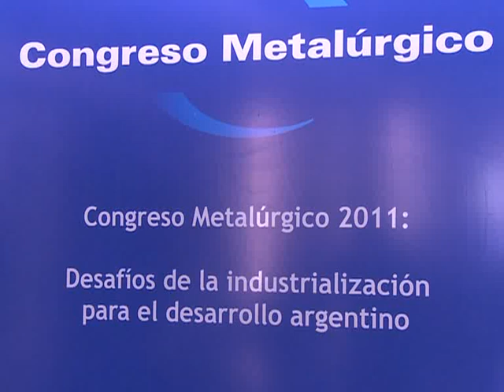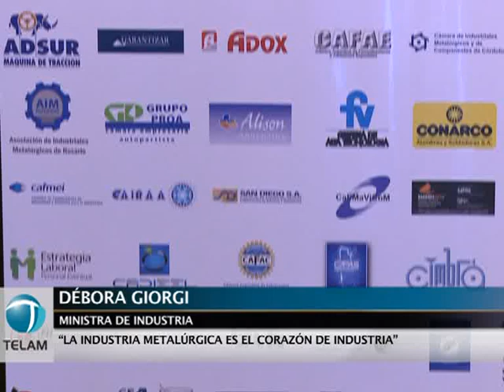Economía - Ministra destacó que metalurgia registró récord de inversión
La ministra de Industria, Débora Giorgi, consideró que la metalurgia es el "corazón" de la industria argentina, y destacó que el sector registró un récord de inversión de 10,4 por ciento del producto bruto en bienes de capital.
Al inaugurar el Congreso Metalúrgico organizado en Parque Norte por la Asociación de Industriales Metalúrgicos (ADIMRA), la funcionaria resaltó que desde el 2003 hasta la actualidad el sector en su conjunto "multiplicó dos veces y media" su nivel de producción.
Mencionó también que la metalurgia exporta por 7.500 millones de dólares anuales, y representa el 32 por ciento del PIB industrial.
Sostuvo que uno de los principales desafíos de la metalurgia es bajar el déficit comercial que afecta al sector, no obstante exhortó a "verlo como una copa medio llena" y aseguró que "hay un amplio espectro para seguir sustituyendo importaciones".
En su discurso, la ministra elogió la definición amplia de la metalurgia que abarca además a la siderurgia, los bienes de capital, máquinas y equipos mecánicos, autopartes y producción para la construcción.
Cuantificó al sector al indicar que aglutina a 250 mil trabajadores en 14 mil pequeñas y medianas empresas, la mayoría de capital nacional, que determinan un valor de producción de 34 mil millones de pesos.
La ministra consideró que con el inicio de la administración kichnerista, en el 2003, la política económica se orientó a la reindustrialización nacional.
"En las empresas tenemos el doble del producto bruto industrial que teníamos en el 2003, y la industria en general creó 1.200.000 puestos de trabajo", señaló.
Señaló que en el 2010 el sector metalúrgico registró un récord de inversión sobre el producto bruto en bienes de capital de 10,4 por ciento, cifra que no se daba desde los años `40 y que se logró por la "articulación de las políticas público-privadas".
Sostuvo que la potencialidad de crecimiento de la Argentina se basa en un "mercado pujante" que debe producir más cantidad de bienes, con valor agregado, para atender al consumo postergado.
Entre los desafíos a vencer citó "la competitividad del sudeste asiático y la crisis de los países desarrollados", e instó a defender la no primarización de las exportaciones argentinas.
Citó al Plan Estratégico Industrial que lleva a cabo la actual administración y sus nueve foros realizados, cuyas conclusiones indican que el sector industrial en su conjunto multiplicó dos veces y media su producción desde el 2003 a la
actualidad.
Previamente habló el titular de ADIMRA, Juan Carlos Lascurain, quien destacó el "compromiso" de la ministra Giorgi con el sector industrial y con los metalúrgicos, y recordó que mientras que en la década de los `90 los industriales junto con los trabajadores luchaban para defender los puestos de trabajo, hoy elaboran ideas de manera conjunta para lograr la mayor
productividad del rubro.